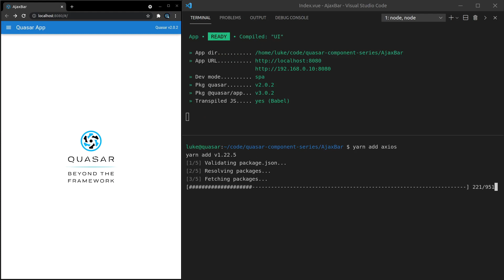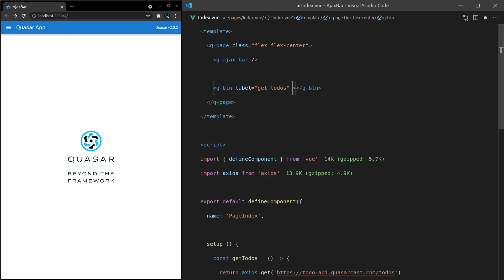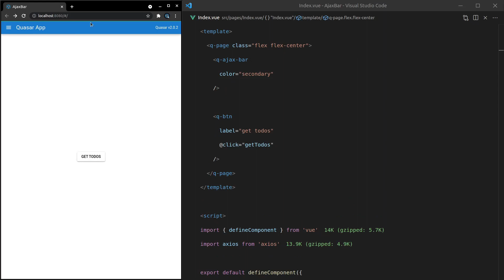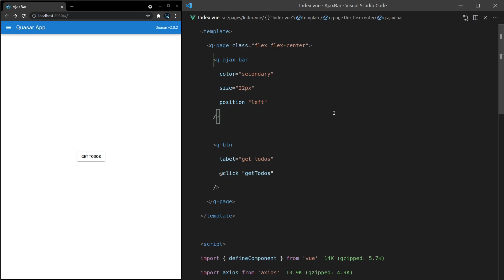Learn Quasar Components - QAjaxBar